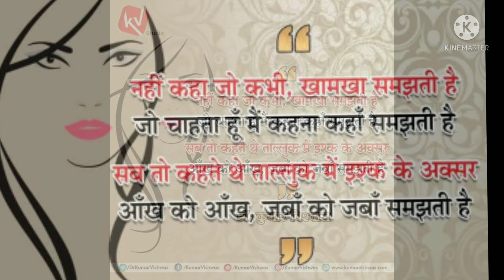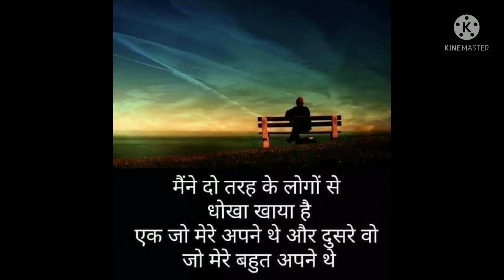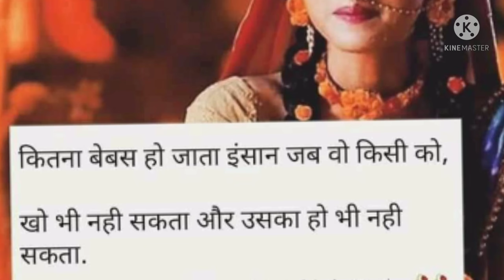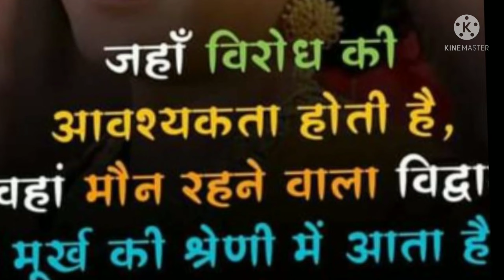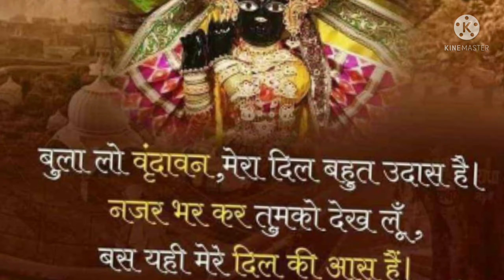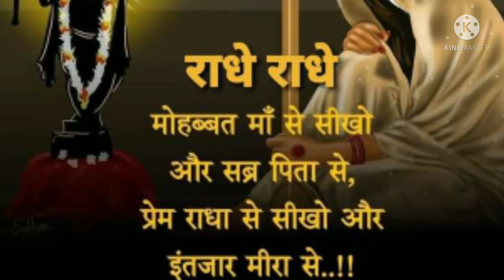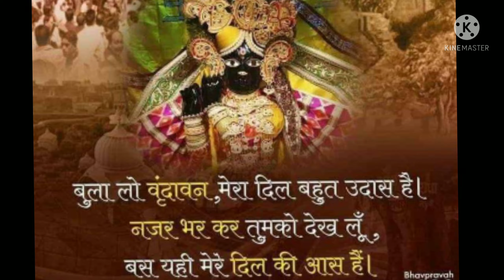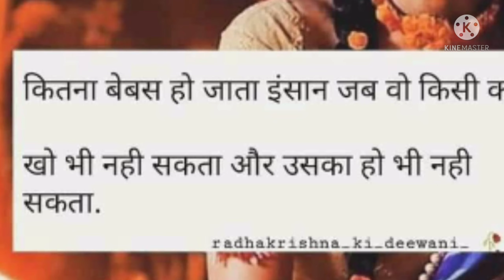sun brsane Vali ## Gulam tero Banvari ## bhut hi Sundar Radhe Krishna song